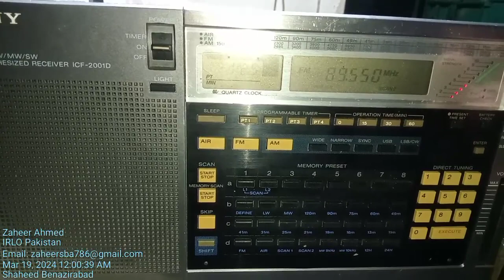Repaired Sony ICF-2001D